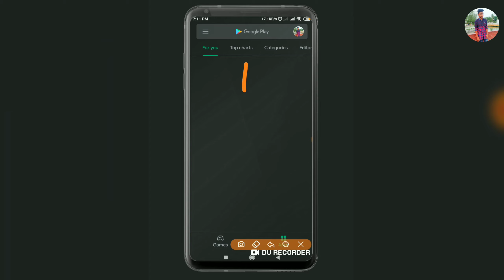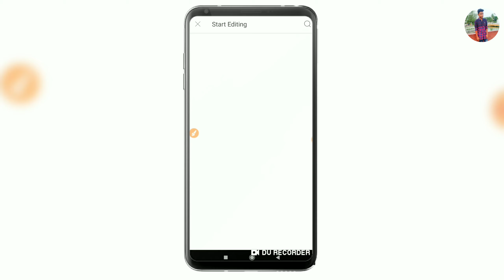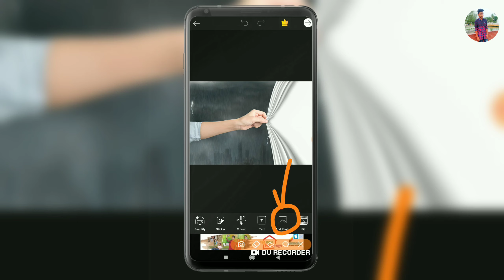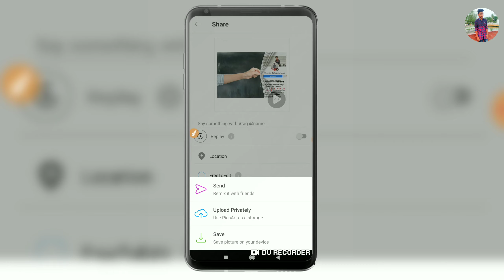Facebook profile 3d editing Bangla🔥🔥 How to edit Facebook profile Screenshot picsArt 2020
Today i am going to show how to Facebook profile 3d editing Bangla🔥🔥 How to edit Facebook profile Screenshot picsArt 2020

2020 best facebook profile editing,